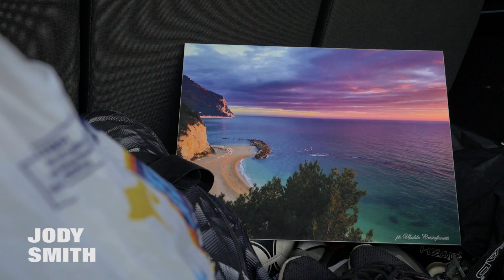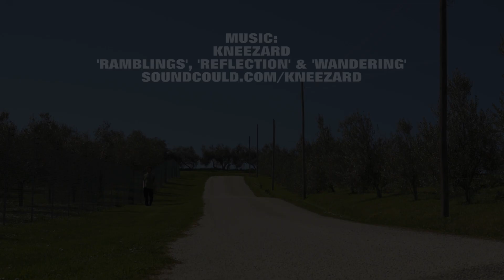Point of Interest - Ancona and Pescara, Italy - Nick Remon, Sean Smith, Luca Crestani.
With Leo Sharp at the helm, Nick Remon, Sean Smith, Leo and Jody Smith and Rob Selley jet off to Italy to meet up with Luca Crestani and explore the skateable architecture of Ancona and Pescara.

Sidewalk magazine's skateboarding channel: featuring skateboarding video parts, skateboarding tours, archive skateboarding clips, trick tips, event coverage, interviews and much more from across the world!
Weekly uploads, playlists all that good stuff.

Hit us up via comments if you've got something you think  needs hyping!